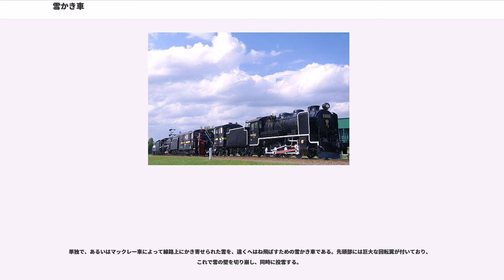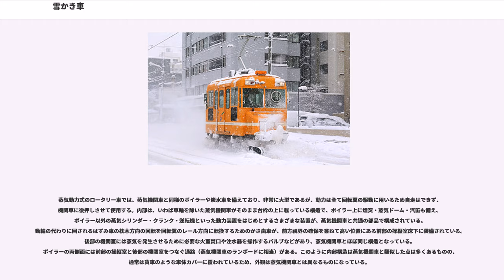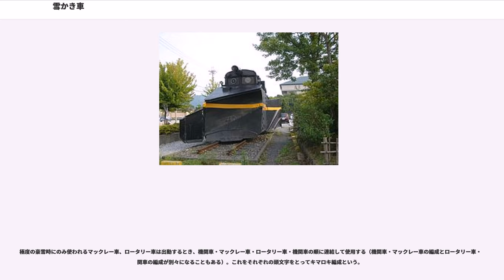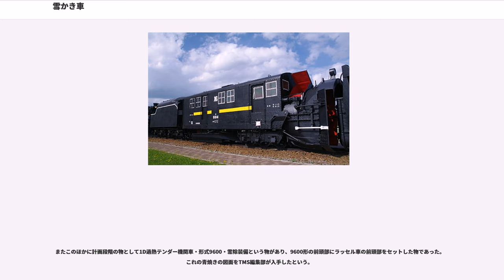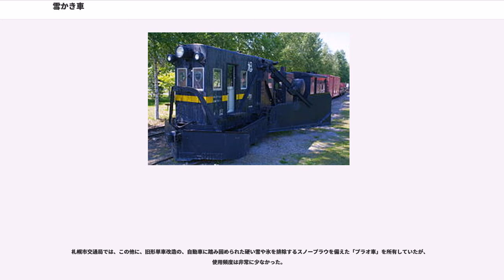雪かき車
雪かき車・雪掻車（ゆきかきしゃ）とは、貨車の一種で、冬、線路の除雪を行うのに使われる事業用車である。
貨物は積載しないが、鉄道車両の分類上、便宜的に貨車の一種として分類されている。日本の国鉄における記号は「キ」。

蒸気動力式のものは現在、JRでは用いられていない（後述）。

除雪車ともいうが、道路用の除雪車（冬季作業車両）と区別するため、ここでは「雪かき車」の呼称を用いる。日本で実際に用いられた雪かき車の種類としては、ラッセル車、マックレー車、ロータリー車、ジョルダン車、ローダー車の5種類がある。

雪かき車は鉄道創業期から長く使われてきたが、降雪時期以外は全く用途がなく遊休車両となってしまう問題があった。1960年代からDD15形など、除雪設備をアタッチメント型とした「除雪用ディーゼル機関車」が登場し、次第にこれに置き換えられていったが、軸重の関係からDD15形が使用できない低規格の線区は少なくなく、飯山線や大糸線に至ってはDE15形の使用も制限されるため蒸気機関車が姿を消した後もしばらく残った（これらの線区に向けて製作されたのがDD16形300番台である）。

しかし、現在ではディーゼル機関車のほかモーターカーなどの普及により、貨車の雪かき車はJRではすべて現役を退いており、青森県の弘南鉄道、津軽鉄道に旧国鉄キ100形の3両が残るのみである。北海道では雪かき車が何両か保存されており、名寄市の名寄公園や小樽市の小樽市総合博物館（鉄道・科学・歴史館）などでその姿を見ることができる。

一般的に温暖地とされる、JR四国およびJR九州には国鉄時代を含め、雪かき車の類は所属がない。しかし、これらの地域でも山岳路線の山間部では積雪は普通のことであり、また大寒波の際には平地であっても除雪を必要とする積雪に見舞われることもある。その際は、人力もしくは、保線用のモーターカーなどを利用して除雪を行う。

鉄道用の雪かき車としては最も一般的なもので、前方に排雪板（ブレード）を装着し、進行方向の片側もしくは両側に雪を掻き分ける雪かき車である。豪雪地域の初期除雪に活躍するほか、積雪がさほどひどくない降雪地でも用いられる。豪雪時など、雪を押しつけたり排雪するスペースがなくなる場合には運用できなくなるため、その場合にはマックレー車とロータリー車を連結した「キマロキ編成」が使われることになる。

機関車の後押し（推進）によって運用されることから、排雪板は車体の進行方向だけに設備される単頭式が通常であるが、羽後交通雄勝線には両頭式のラッセル車が存在した。

豪雪時にラッセル車での除雪を繰り返すと、掻き分けられた雪が左右に溜まり、次第に高い雪の壁ができてくる。雪の壁が高くなりすぎると除雪できなくなるため、まず雪の壁を崩し、さらにロータリー車で遠くに投雪する。この時に使われる雪かき車をかき寄せ雪かき車、またはマックレー車という。

マックレー車は除雪装置として「八」の字に開く翼を備え付けており、機関車の後方に連結し、除雪装置部分を後方に向け、翼を使って雪の壁を崩して線路の中央に向けて落としながら走る。そして、その後ろのロータリー車が線路の中央に落とされた雪を吸い込み、遠くに投雪する。

単独で、あるいはマックレー車によって線路上にかき寄せられた雪を、遠くへはね飛ばすための雪かき車である。先頭部には巨大な回転翼が付いており、これで雪の壁を切り崩し、同時に投雪する。

蒸気動力式のロータリー車では、蒸気機関車と同様のボイラーや炭水車を備えており、非常に大型であるが、動力は全て回転翼の駆動に用いるため自走はできず、機関車に後押しさせて使用する。内部は、いわば車輪を除いた蒸気機関車がそのまま台枠の上に載っている構造で、ボイラー上に煙突・蒸気ドーム・汽笛も備え、ボイラー以外の蒸気シリンダー・クランク・逆転機といった動力装置をはじめとするさまざまな装置が、蒸気機関車と共通の部品で構成されている。動輪の代わりに回されるはずみ車の枕木方向の回転を回転翼のレール方向に転換するためのかさ歯車が、前方視界の確保を兼ねて高い位置にある前部の操縦室床下に装備されている。後部の機関室には蒸気を発生させるために必要な火室焚口や注水器を操作するバルブなどがあり、蒸気機関車とほぼ同じ構造となっている。ボイラーの両側面には前部の操縦室と後部の機関室をつなぐ通路（蒸気機関車のランボードに相当）がある。このように内部構造は蒸気機関車と類似した点は多くあるものの、通常は貨車のような車体カバーに覆われて...